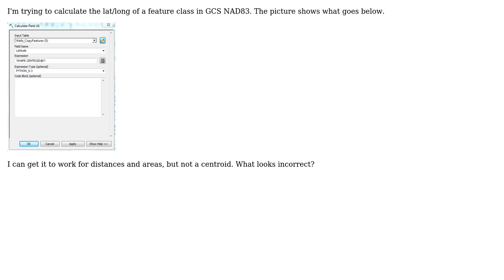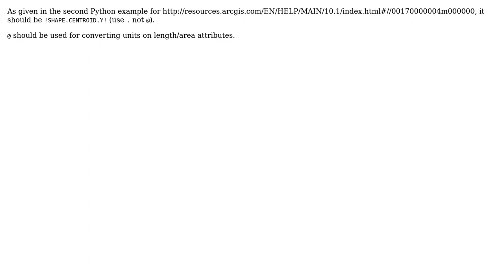GIS: Calculating XY in Model Builder using Calculate field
With thanks & praise to God, and with thanks to the many people who have made this project possible! | Content (except music & images) licensed under CC BY-SA | Music | Images & others | With thanks to user MjonesGEO user Evil Genius and the Stack Exchange Network Trademarks are property of their respective owners. You are responsible for your own actions.